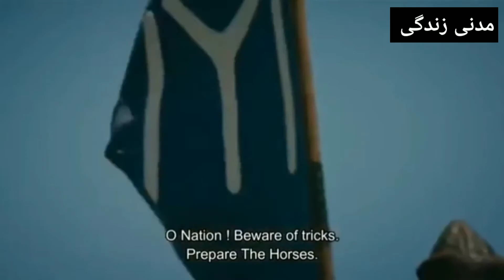Ertugrul Ghazi Full Real Story । कम वक़्त में अरतुगरूल ड्रामा देखना है तो इस वीडियो को देखलो ।।